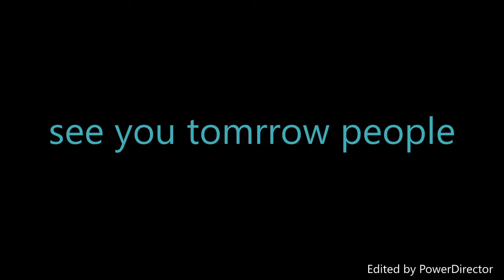chimpunk day with benny b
today benny b guest stars on my channel